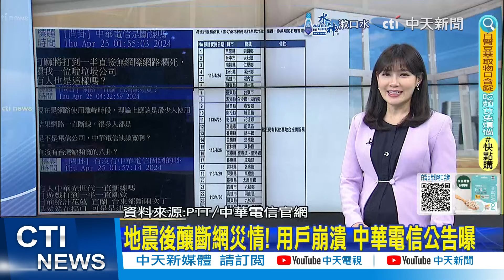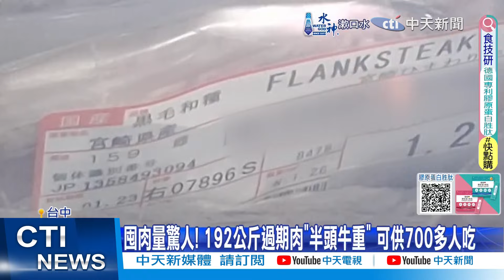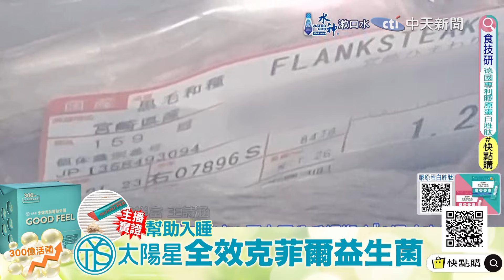【每日必看】高檔"過期和牛"連環爆 醫師:吃下肚最嚴重恐敗血症｜地震後釀斷網災情! 用戶崩潰 中華電信公告曝｜周宇柔到"知名麵店"疑食物中毒 查看評價傻眼 20240426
00:00 地震後釀斷網災情! 用戶崩潰 中華電信公告曝
00:59 大鋼牙不間斷拆除富凱大樓 災後重建鄉長不在!?
01:24 怪手大鋼牙輪替進場! 拆除進度順利將拆完屋突
02:58 周宇柔到"知名麵店"疑食物中毒 查看評價傻眼
03:42 高檔和牛又出包! 囤上百公斤過期肉"3週才吃得完"
05:00 高檔"過期和牛"連環爆 醫師:吃下肚最嚴重恐敗血症